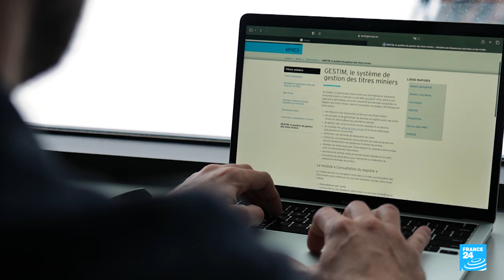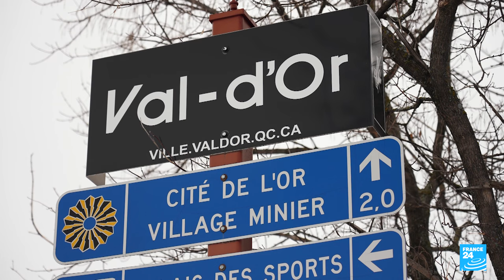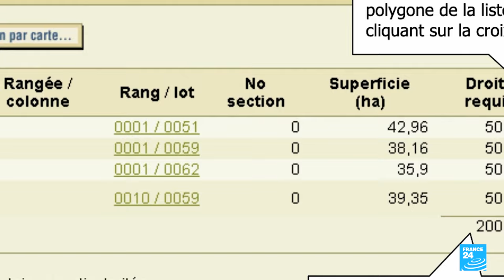"Boom minier" au Québec : l'exploration des sols ouverte à tous divise la population • FRANCE 24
Dans l’est du Canada, la province du Québec est portée par une demande urgente en matières premières. Graphite et phosphate sont particulièrement recherchés, notamment pour la production de batteries de véhicules électriques. Résultat : des dizaines milliers de permis d’exploration des sols ont été délivrés en seulement quelques mois. Une nouvelle “ruée vers l’or” qui prend de court la législation et les résidents, dont les maisons et jardins sont parfois situés sur les sites potentiels d’exploration. Au Québec, pour moins de 75 dollars, chacun peut s’offrir le droit de fouiller une superficie allant jusqu’à 50 hectares, en utilisant un registre en ligne administré par le ministère des Ressources naturelles et des forêts. ONG et universitaires appellent à une régulation urgente du secteur minier. Reportage de François Rihouay et Joanne Profeta.